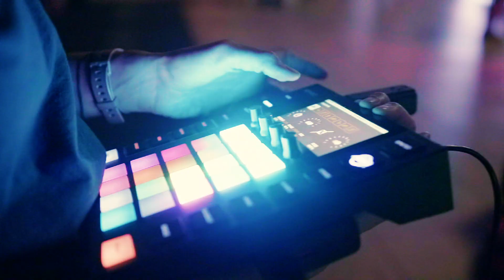Verrado High School Homecoming 2023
C West Entertainment is an Arizona DJ and event production company that specializes in high energy school dances and weddings. We also produce stages, light shows, and corporate events.

This year, in 2023, we are producing weekly DJ gig log (s) in order to show off our fun wedding and school dance DJ set ups. Join us for lots of fun dj event videos!

To give some context - we grew up watching pros like DJ Barr gig log (s) or even DJ Rick Webb! It has been a great experience to produce shows like these guys. Even Gear it first, has been a huge inspiration for us.

Join us for lots of fun bts of the DJ industry in Arizona!